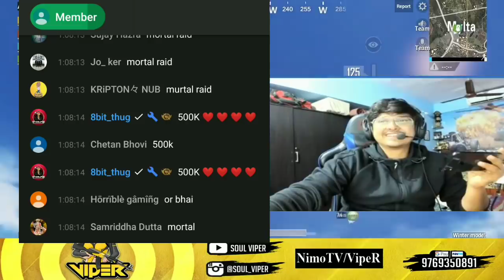MortaL Raids VipeR For 500k Subscribers😍 VipeR Reaction!